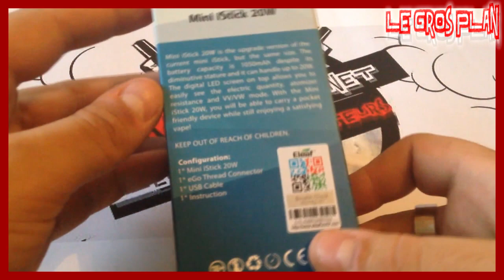Revue Matériel #37 - MINI ISTICK 20W - ELEAF (FR)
Présentation et gros plan de l'atomiseur "Mini Istick 20w" par "Eleaf"

Revue complémentaire sur notre site Vapoteurs.net